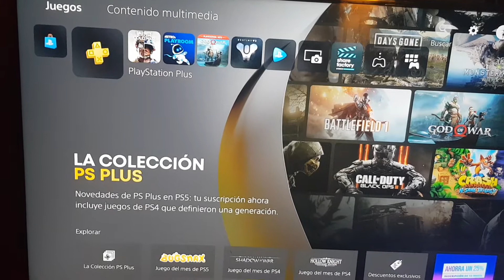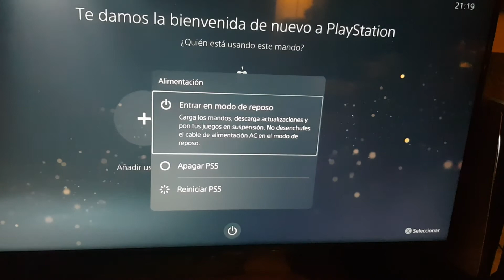PS5 interfaz en español